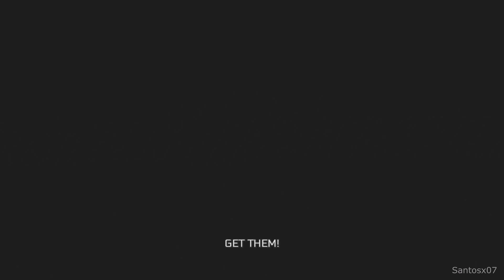Assassin's Creed 3 Remastered Walkthrough Part 6 - No Commentary Playthrough (PS4)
Assassin's Creed 3 Remastered walkthrough - Here is my walkthrough of Assassin's Creed 3 Remastered. This walkthrough of Assassin's Creed 3 Remastered will have no commentary. Assassin's Creed 3 Remastered walkthrough will include missions, boss levels, episodes, chapters and the ending.